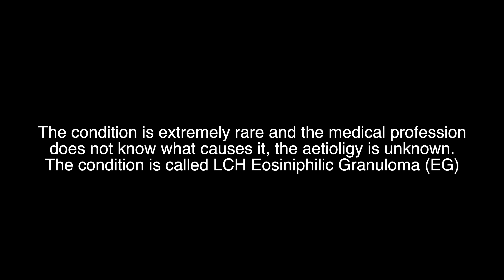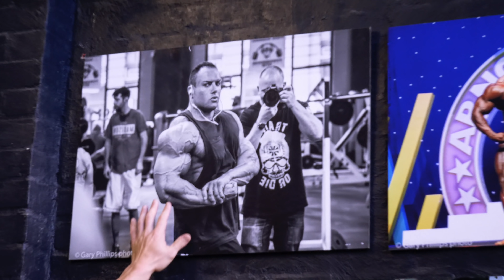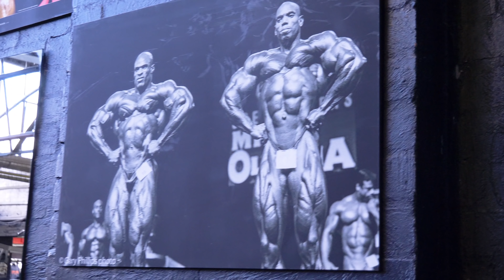Josh Lenartowicz: Educational shoulder workout by the King of the Gym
Top 10 Olympian Josh Lenartowicz gives Pro tips on how to get bigger shoulders with his personalised shoulder training program.

Train with Josh for a professional and world class shoulder and trap session as he runs through his go-to exercises for building his weak points to be more symmetrical with his strong points.

This video explains each exercise in detail. If you want to know what it's like to train with Josh, check it out and see this fast talking, nice guy, execute his world class dad jokes, all with the epic slow mo to start the session off.

Filmed in the lead up to the 2019 Mr Olympia at the home away from home, Dohertys Gym Brunswick in Melbourne, Australia.

Black Skull - Heavy Sports Nutrition
Dohertys Gym - Home away from Home
Iron Tanks - Premium Gym & Fitness Gear

King of the Gym Clothing:
Black Tee: